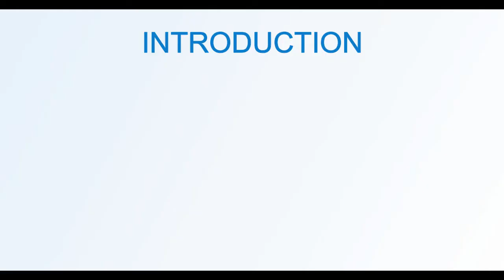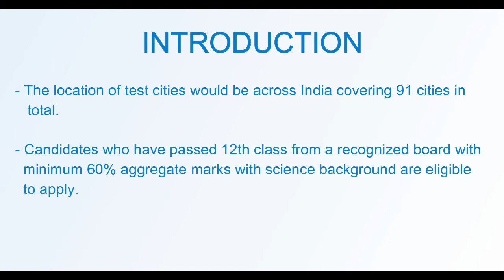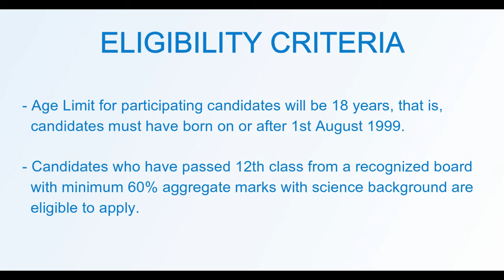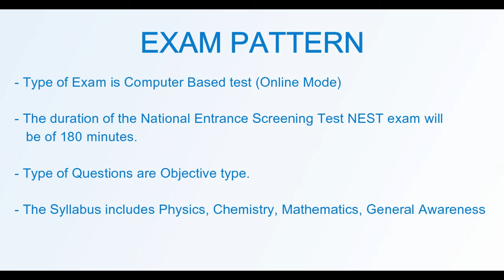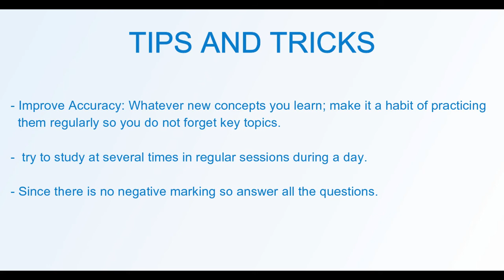NISER NEST Exam - Information Update | All about NISER NEST Exam.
This video is about the NATIONAL ENTRANCE SCREENING TEST. NEST is a compulsory test for students seeking admission to National Institute of Science Education and Research (NISER) Bhubaneswar and the University of Mumbai. For a candidate to be eligible to give the NISER NEST exam, the candidate should pass Class XII in Science stream from any recognized board in India with at least 60% aggregate marks. The Exam is divided into 5 sections for 180 marks.